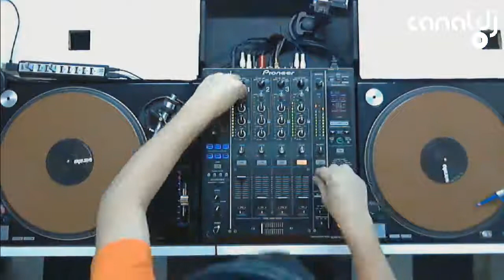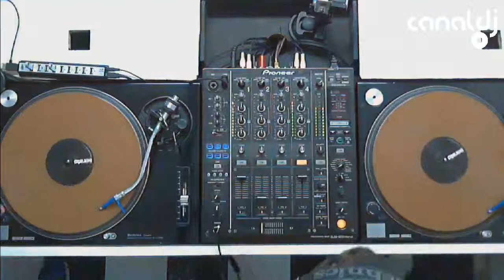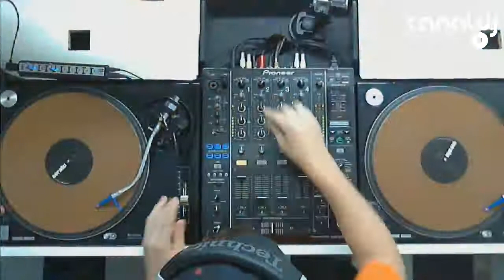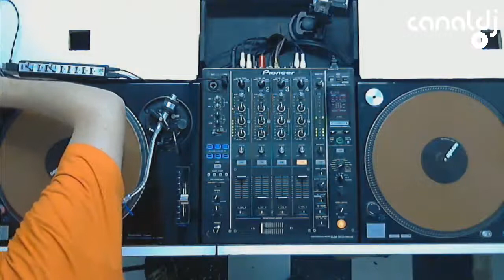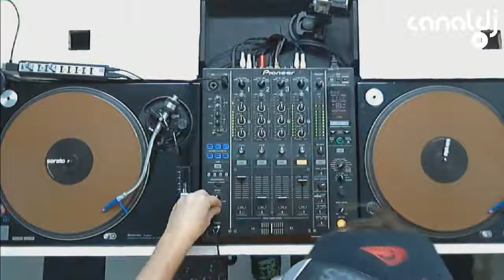Tributo a Ricardo Guedes na estréia do influências - 18.06.2015 - 5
Set do DJ Kleber Barry, gravado e transmitido ao vivo no Canal DJ em 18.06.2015